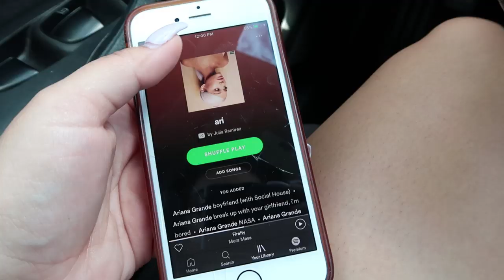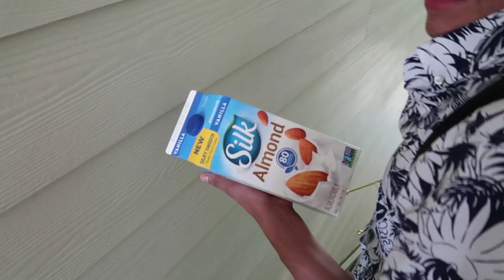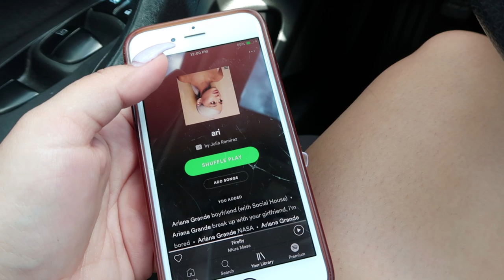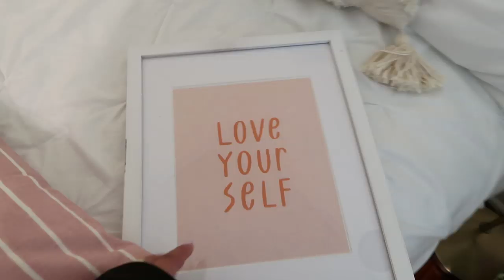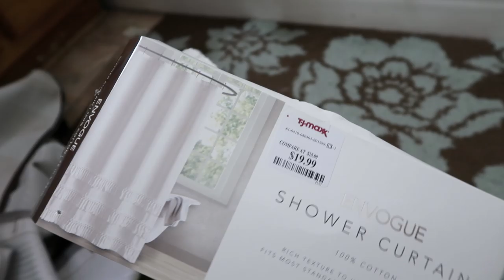college move in day vlog | georgia college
hey babes ✰
join me as i move into my college house!! also my school supplies giveaway is still going on until the end of this month, there is about a week left to enter!! click the link below to take you to that video where you'll find more details:

metal bed frame from amazon (twin size)

let me know what others videos you'd like to see from me down in the comments section!!